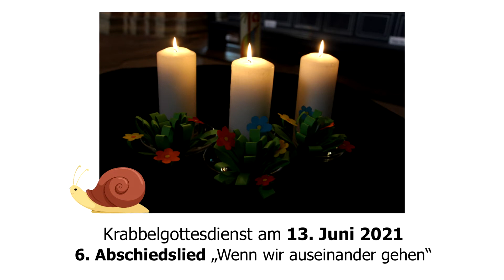"Himmelsblau und rosenrot" - Krabbelgottesdienst zum "Basteln" am 13. Juni 2021- 6. Lied "wenn wir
Liebe Kinder, liebe Eltern, liebe Großeltern,

in der aktuellen Situation können wir weiterhin unseren Krabbelgottesdienst nicht in der Kirche feiern. Aber unsere Gottesdienste zum „Basteln“ für Zuhause haben sich schon richtig gut entwickelt. Deshalb hier die vierte Ausgabe in dieser Form!

1. Ab dem 13.6. um 14 Uhr (!) findet Ihr und Sie im Südquerhaus der Alexanderkirche die Materialien. Neu: Es sind keine fertigen Tüten mehr, sondern jede/jeder nimmt sich die Teile, die sie/er braucht.

2. Wir haben alle Lieder für Euch neu aufgezeichnet und Ihr findet sie wie gewohnt auf YouTube unter Alexanderkirche_online.

3. Fritz-Eduard und Agathe beschäftigen sich mit „Von allen Seiten, mit allen Farben“… mal schaun!